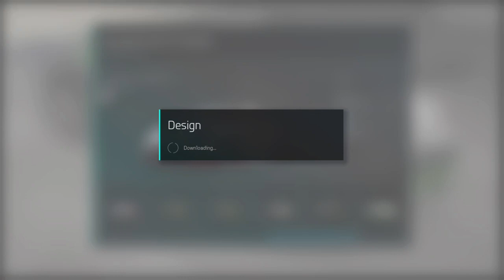Xbone Forza 6 (Part 6)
Some career mode of forza
I dont not claim to be great at games i play but i enjoy the ones i do play.